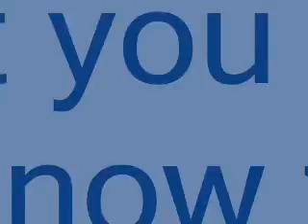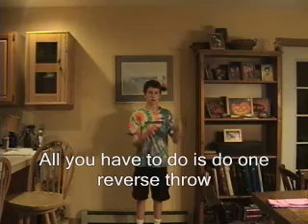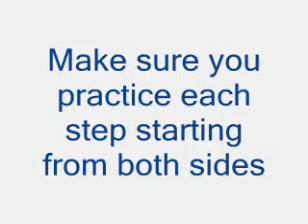How to Juggle 3 ball reverse cascade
A juggling tutorial for the 3 ball reverse cascade.